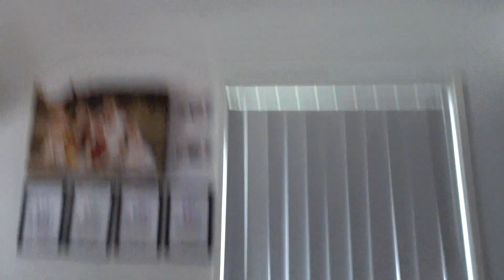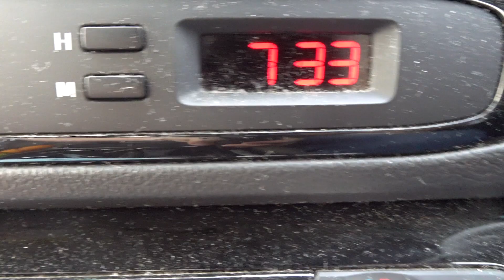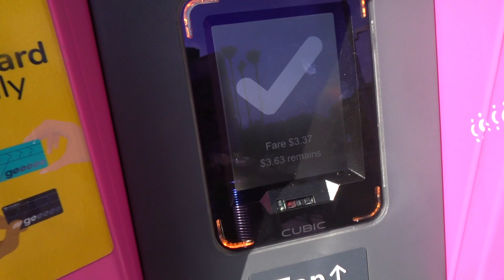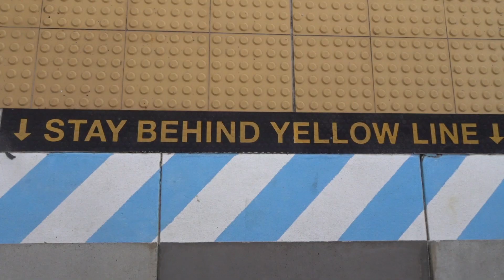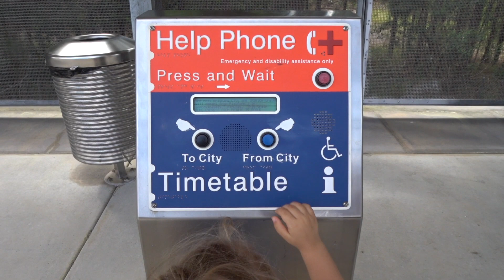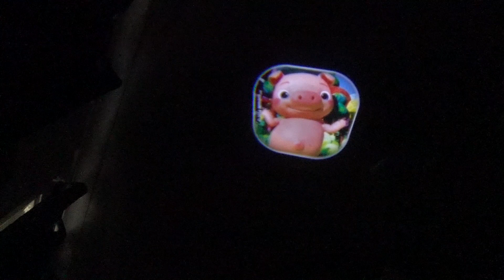Toddler birthday wishes come true - Finneas' 2 year old birthday celebration!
We are making a toddler birthday wish come true in this vlog! Finneas is officially a 2 year old and this year we decided to do his birthday celebration on the weekend so that we could make the most of his 2nd birthday adventure! Join us for a day in the life, raw and real, as we kick off the birthday celebrations with tantrums and firsts.
to download any resources you have seen in the video :)
My name is Bek and welcome to the Sequential Parenting.
As a Mum of 3 and Learning Support Teacher, my ability to sequence in order to help support my children and juggle the many things that need to get done throughout the day is constant. I love having productive days, getting the most out of each moment and I feel that only happens when I have a good plan of attack, a sequence. Here on my channel, I'll show you how I support my children (and myself) in our day to day life. Whether that's setting up good habits, reaching goals or just trying to maintain our sanity as we navigate through the early years.